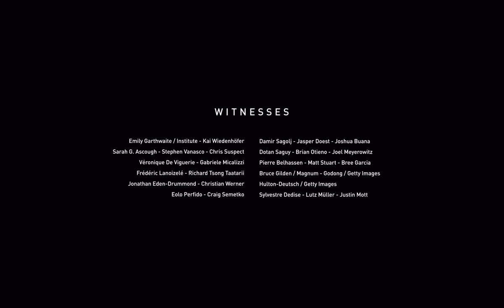The World Deserves Witnesses.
Today, as for more than one century, Leica keeps celebrating the witnesses, the ones who see the everyday beauty, grace and poetry, and the never-ending irony and drama of our human condition, and bring their cameras to the eye in order to frame it and capture it forever.